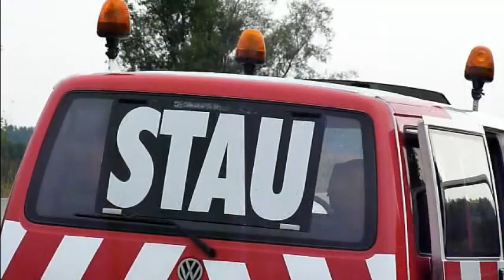Stauwarnung (28.06.11)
Autobahn-Nothelfer
WARNEN-ABSICHERN-RETTEN
Nothilfe kostenfrei.
Erstmals 1975